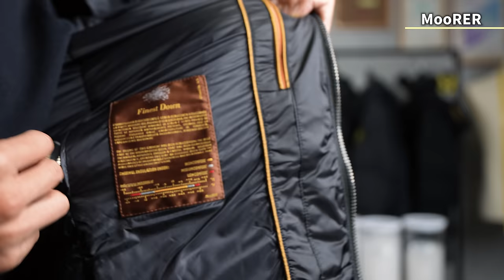【おすすめNo 1】総額207万円「高級ダウンジャケット」決定戦！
モンクレール／MAYA
楽天(¥229,900〜　ブラックのみ　サイズによって価格変わります)

パーソナル診断（カラー・顔タイプ）

○たくぞー
1989/06/16　奈良県出身
身長178cm体重65kg
2014年公立学校の教員として勤務。
2018年うつ病発症。
2018年退職後YouTubeスタート。